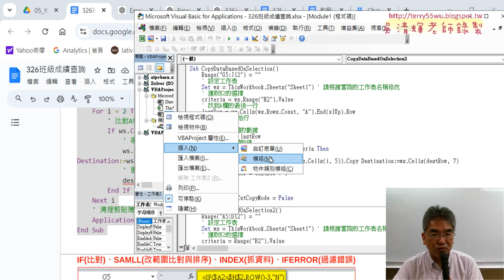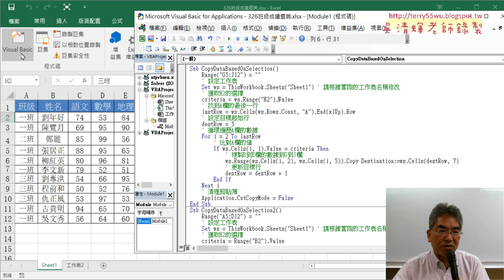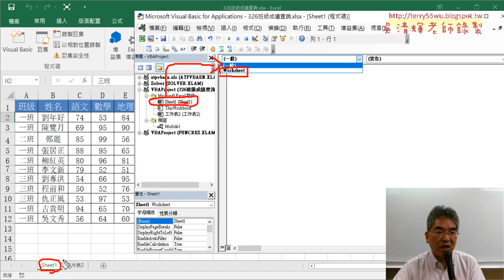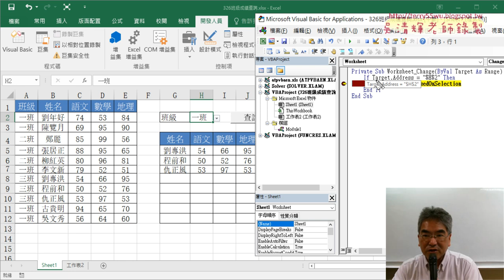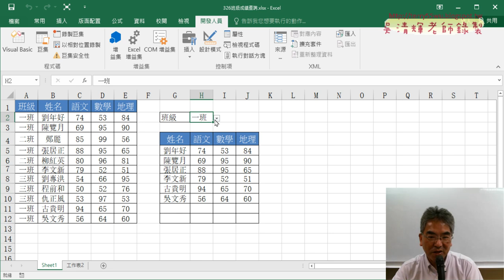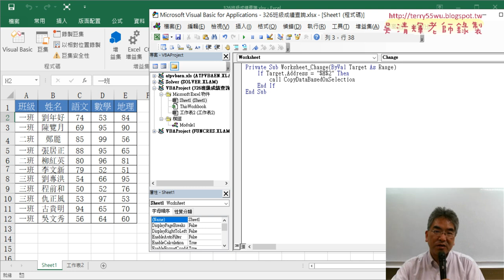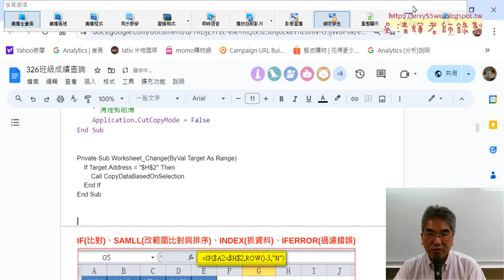02 改為當下拉清單改變就自動執行VBA程式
上課內容：
01_ChatGPT輔助寫VBA程式做班級查詢
02_改為當下拉清單改變就自動執行VBA程式
03_說明工作表事件與功用SUB與跨工作表查詢
04_改為跨工作表查詢資料VBA程式
05_改為跨工作簿查詢資料VBA程式

上課用書：
Excel VBA一點都不難：一鍵搞定所有報表
作者： Excel Home
出版社：博碩
出版日期：2013/06/26
定價：380元

吳老師  113/9/7